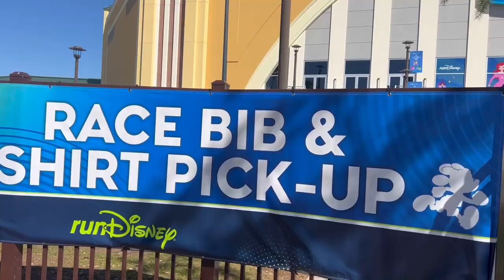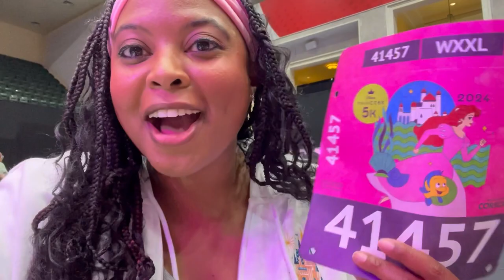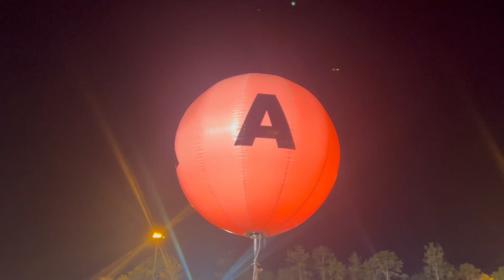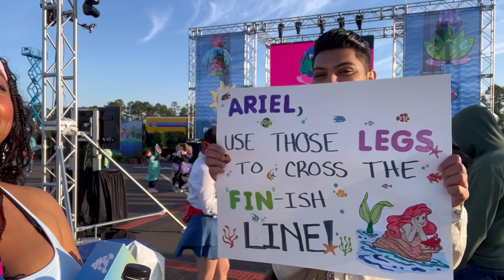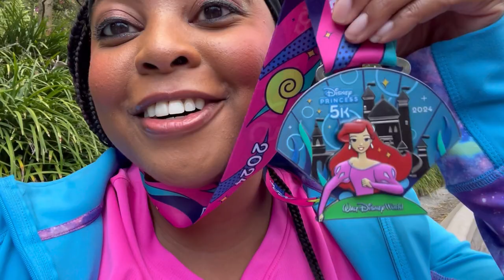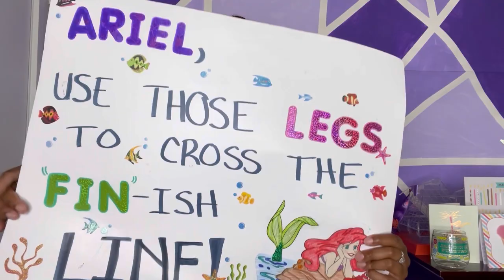I Ran My First 5K runDisney 🏅Princess Half Marathon Weekend Walt Disney World 2024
Hi my beautiful friends! I am back on YouTube for 2024 and starting it out with my first ever runDisney at Walt Disney World! Watch while I experience & reflect on my first Princess 5K. This was such a fun experience and would definitely do it again! Let’s make 2024 legendary and I will see you on my next vlog 🤩🏅🏃🏽‍♀️